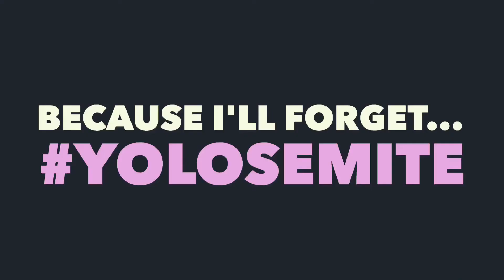YOLOSEMITE - Because I'll Forget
Because I'll Forget - Yolosemite. Memorial Day Weekend Camping trip in the Yosemite Valley. Watch us camp like pros.

So what am I doing? What are these videos for?

Well, I have 2 answers for that.

a.) Life is fast. Life in Los Angeles is faster. And I'm the type of person that feels everything. It takes me a long time to process what is happening in my life. As I get older and life continues to pick up the pace...I need something to help me slow down and take the time to appreciate all that is happening. Writing is great, but I never seem to be disciplined enough to stay consistent. So welcome to my video blogs. Even my most favorite memories will get blurry with time...so these short compacted version of my life is a chance to hold on to some because otherwise I'll forget.

b.) We are living in a strange time. We have access to so much. The internet is much more than just information...it's a forum for our content. Kids these days are growing up in an entirely pull-content society. We can take in only what they want and push out much more than just opinions, but our shared life experience. Honestly, it's quite scary. With great power comes great responsibility. As a working and studied motion graphics artist/animator for the past 10 years I find the power of our basic technology incredible. Our iPhones are crazy. What use to take me a week of production and post can now be done in hours...all in the palm of our hands. We really are living in the future.

So this is my experiment.

I'll be using my CanonG7x, my iPhone, my perspective, and my friends lives to make video blogs that hopefully are at the very least not annoying.

Hi!, My Name is Katie Onuma and I work, play, and live in Los Angeles, California.

* Video shot with CanonG7X and iPhone
** Edited with iMovie for iPhone
*** Color Correction with Cameo App by Vimeo
Graphics with Phonto App